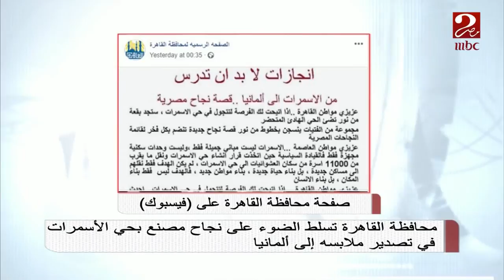محافظة القاهرة تسلط الضوء على نجاح مصنع بحي الأسمرات في تصدير ملابسه إلى ألمانيا